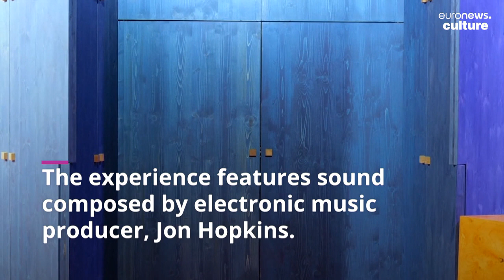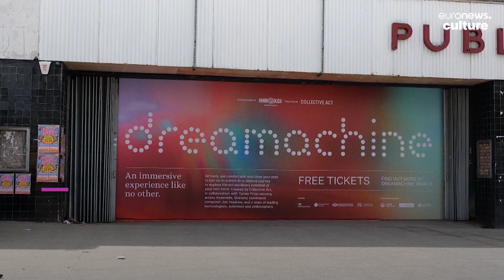'Dreamachine': London's trippy immersive experience that lets you see art with your eyes closed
Conjured entirely by light and music, a new experience titled 'Dreamachine' promises to unfold a colourful world of patterns and shapes behind visitors closed eyes